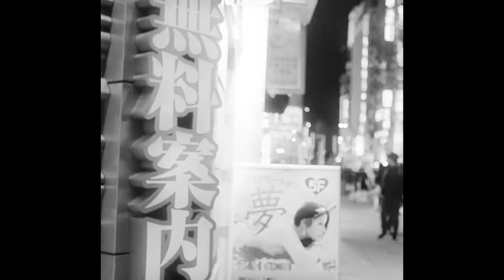[FREE] BABY KEEM X ASAP ROCKY TYPE BEAT - "WAR CRY"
[FREE] BABY KEEM X ASAP ROCKY TYPE BEAT - "BMW"

BUY 2 GET 1 FREE! Add 2 Beats of the same license to the cart to apply the deal.

Produced By Karn Beats

• This beat is free for profit for Youtube or Soundcloud placement. Credit is always required (prod. karn beats).